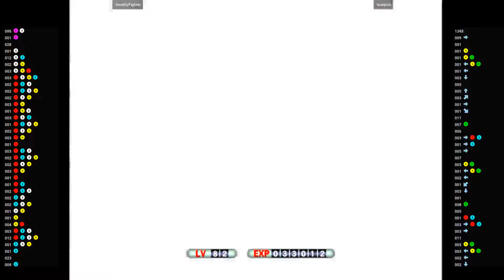MvsC2 - DeathlyFighter VS tsaopao